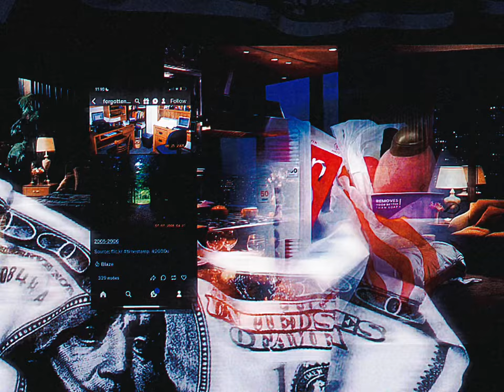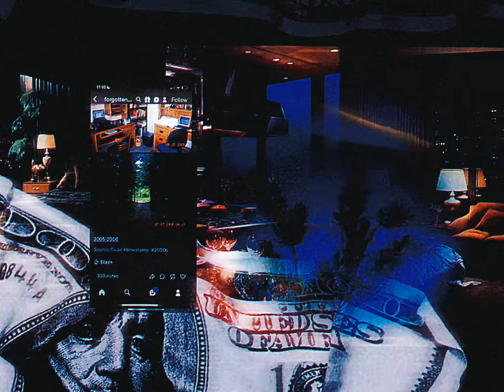 THE UNIVERSE IS YOUR SUGAR DADDY 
✨𓂀 𝐓𝐇𝐈𝐒 𝐒𝐔𝐁𝐋𝐈𝐌𝐈𝐍𝐀𝐋’𝐒 𝐌𝐄𝐀𝐍𝐈𝐍𝐆
Sugar daddy: a term that refers to an older man who is wealthy and likes to spoils a younger person he is in love with. There is also sugar mommies, which is the same thing, but instead it’s an older female instead of male. This subliminal is UNISEX and has nothing to do with relationships or romance, so it’s also LGBTQ friendly. The term sugar daddy is being used by the universe, not an actual significant other.

✨ 𝐂𝐎𝐍𝐓𝐄𝐍𝐓𝐒 𝐀𝐍𝐃 𝐏𝐑𝐄𝐒𝐂𝐑𝐈𝐏𝐓𝐈𝐎𝐍 ✨ 
* INTENSE LAYERING!
* LISTEN ONCE EVERY DAY, YOU WILL GET HEADACHES IF YOU ABUSE
* MAKE STEPS TOWARDS THIS DESIRE/MANIFESTATION
* LISTEN TO AT MEDIUM VOL. 🤍
* SONG: The Same Deep Water as You by The Cure (slowed)

✨ 𝐀𝐅𝐅𝐈𝐑𝐌𝐀𝐓𝐈𝐎𝐍𝐒 ✨

The universe spoils me
I get whatever I want
The universe treats me as if it’s a sugar daddy; endlessly showering me with gifts and love
The universe gives me what I want no matter the circumstances
I am powerful at bringing my manifestations into fruition
I conquer everything I desire
I have abundance of everything I have ever desired
I am abundance
The universe showers me with new, amazing things all the time
The universe is always stuffing money in my pockets
The universe is always bringing me people who are willing to spoil me
I attract wealth
My bank account carries the heavy weight of my abundance
The more money I spend, the more the universe gives back
My money is infinite
The universe is always surprising me with money everywhere I go
The universe draws in my desires
I have every single thing I have ever desired thank to the universe
The universe gives me so much money, it’s so hard to count
The universe is constantly bringing in money for me
My life is full of abundance
My abundance never ends
The universe fills my closet up with clothes and accessories I desire
My wardrobe is abundant
I have so many clothes!
I have so much money!
I received stacks of cash yesterday
The universe is always hugging me tight, feeding me its love.
I am so thankful for the universe
I am so thankful for it’s powerful blessings

🎱 🐲 ♡ HOW YOU CAN SUPPORT THE MAGICIAN ↓
♡ MAGICKAL WISHLIST OF ITEMS: